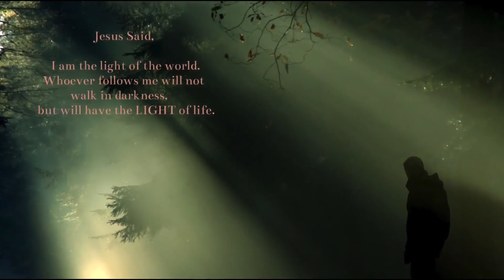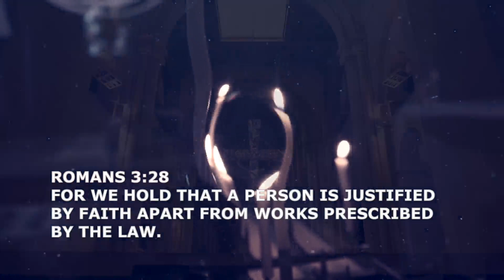歐洲中世紀史6.法蘭克王國（潘露史徒堂總第127期，歐洲中世紀史6）